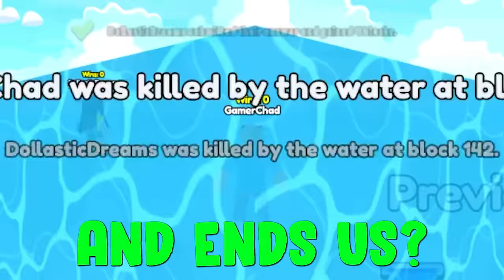ANSWER OR DIE... (Roblox With Friends!)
HOW DO YOU EVEN SPELL?!

FOLLOW on Social Media!